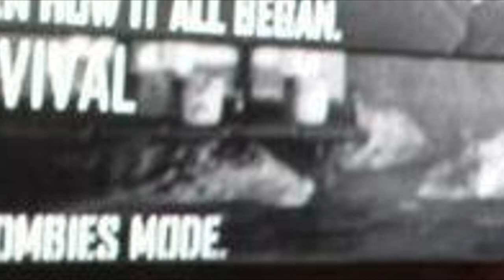NUEVA IMAGEN FILTRADA LA CAMPAÑA DE ZOMBIES EN BLACK OPS 3!! Mas de 2 modos de juego?!